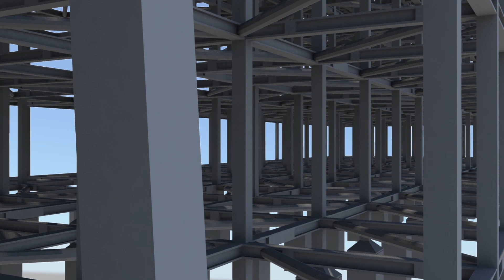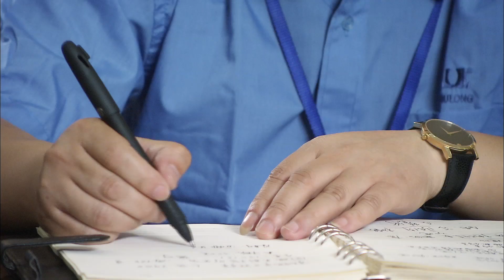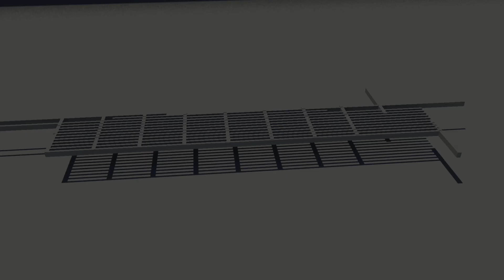宁波九龙机械制造有限公司宣传片 英文